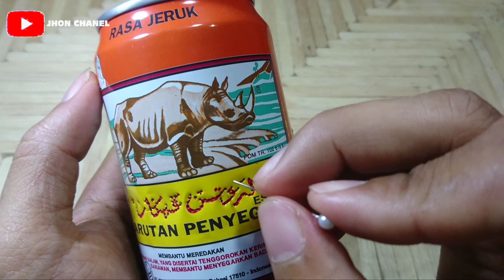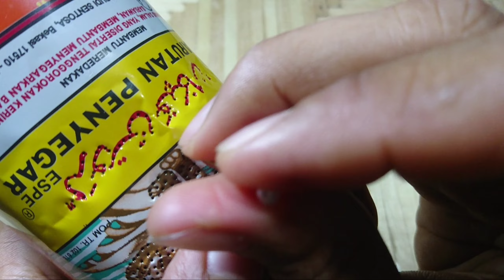Limbah Kaleng bekas bisa jadi lampu tidur sederhana yang keren sekali || ide kreatif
Tutorial cara membuat lampu tidur dari kaleng bekas

Kaleng bekas minuman itu tidak harus di buang teman-teman. Bisa kita kreasikan menjadi lampu tidur atau lampu hias
Bahanya cukup sederhana, siapkan saja:
1. kaleng bekas minuman
2. resistor 47ohm
3. led hpl 3w
4. kabel dan kertas

Itu aja bahanya, Simpel Banget
Teman-teman coba aja semoga bermanfaat dan berhasil